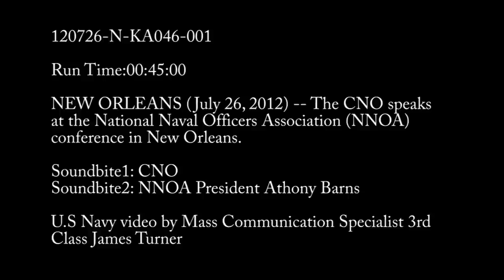CNO Speaks at National Naval Officers Association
Chief of Naval Operations, Adm. Jonathan Greenert, spoke to attendees at the 2012 NNOA conference in New Orleans, July 26. He discussed the history and future of Navy diversity during the Professional Development and Training Conference.